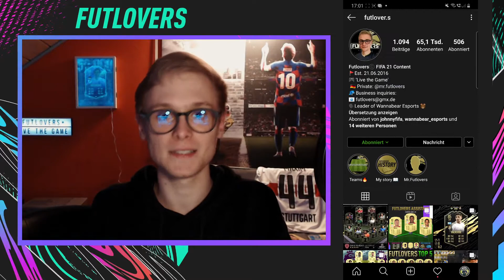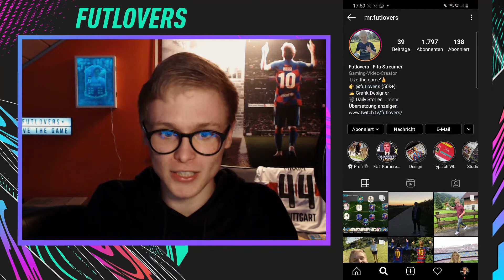Meine Ziele für FIFA21 | Die Zukunft von Futlovers